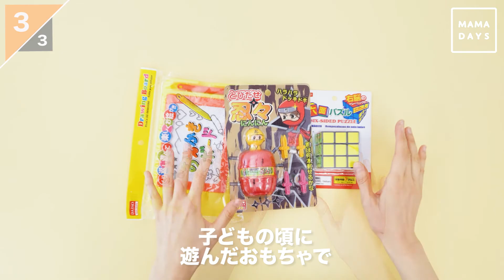親子で遊べる！懐かしい”アレ”３選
こども用のおもちゃ、実は遊び方がわからない…ということ、ありませんか？
こどもの頃に自分も遊んだ'アレ'なら、簡単ですよね！
しかも今なら100円で遊べちゃうんです♪

■六面パズル（ダイソーで購入）
■とびだせ忍々（セリアで購入）
■おえかきボード（ダイソーで購入）